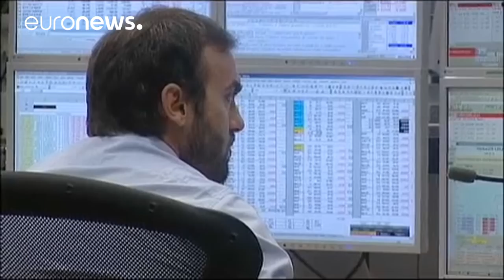Italia, intervista con Alan Friedman sul nuovo governo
"Questo governo di populisti e demagoghi - euroscettico e anti-immigrati - terrà nel tempo e ora scopriremo cosa vuole dire avere per una delle più grandi economie d'Europa il primo governo su modello Trump."…